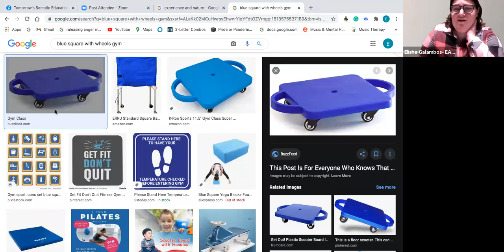Tomorrow's Somatic Education for Youngsters 2/17/21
In this session we begin to discuss starting a course, opening the room, beginning class, meeting kids at their own level, holding space etc. Then we talk about exercises for grounding and getting to the floor - for different age groups. We also talk about setting group norms.